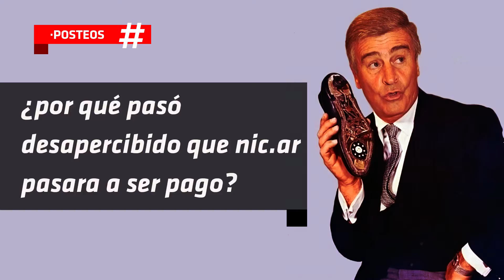Posteos #001/03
¿es la Ley de Medios una ley a defender?

¿o en realidad abre la puerta a una futura regulación de internet?

¿qué intereses esconden los que la defienden?

Enterate en la nueva sección posteos#